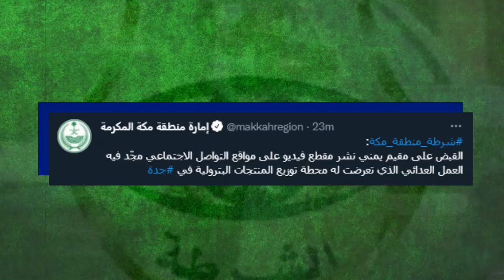شرطة منطقة مكة المكرمة : القبض على مقيم يمني حوثي ثان بسبب استهدداف ارامكو جدة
شرطة منطقة مكة المكرمة : القبض على مقيم يمني حوثي بسبب استهداف  ارامكو جدة
تم القبض على مقيم يمني في السعودية
يمني يصور ارامكو
يمني يصور تفجير ارامكو
يمني يمجد باستهداف جدة
يمني يمجد الحوثي,يمني يتشمت على ارامكو
القبض على يمني,القبض على يمني يعمل في جدة أشاد,الحديدة الآن,ميناء الحديدة,بيان الحوثي الآن,الحوثيون,بيان الحوثيون,صنعاء اليوم مباشر,صنعاء الآن,ميناء الحديدة الآن,جدة الآن,اخبار جدة اليوم,ارامكو جدة,مطار جدة,اليمني الذي تم القبض عليه اليوم في السعودية,القبض علي اليمني,القبض علي وافد يمني بجده
اخبار جدة
ارامكو
جده
ارامكو جده
صاروخ جده
صنعاء الان
يمني في جدة
يمني في السعودية
تم القبض